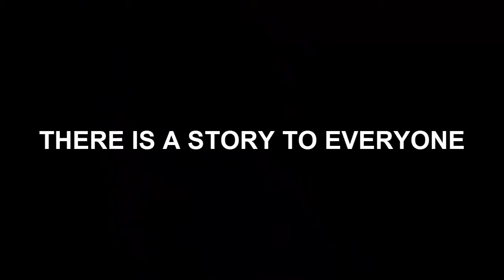Livermore Duel of the Fates Official Trailer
(I guess we were pretty bored at the time) this is pretty bad
Star Wars  - The Force Awakens - Trailer Parody
Sausage Lovers - The Awakening - Trailer